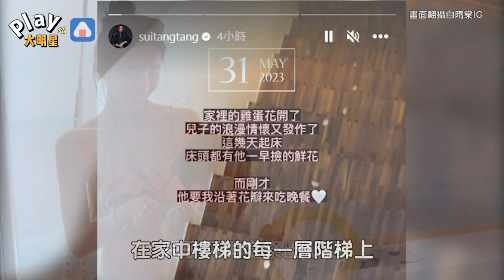「鮮花伺候」MAX浪漫情懷大爆發！網問隋棠：這樣的兒子哪裡找？